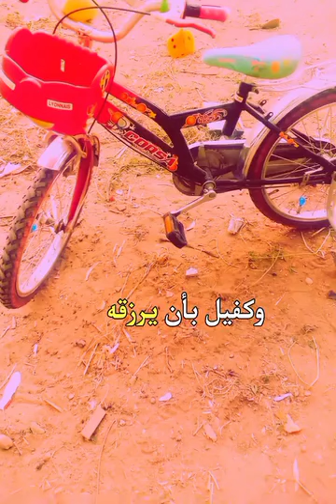divers 24 (4)